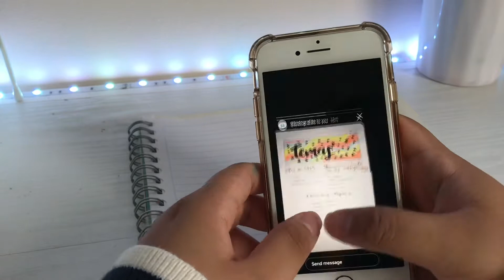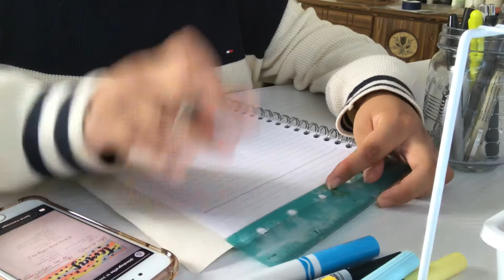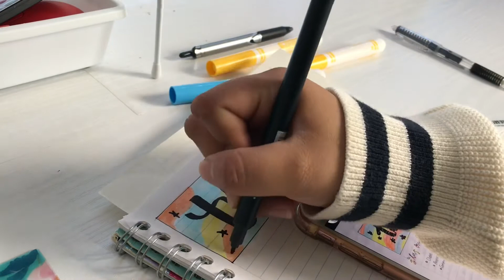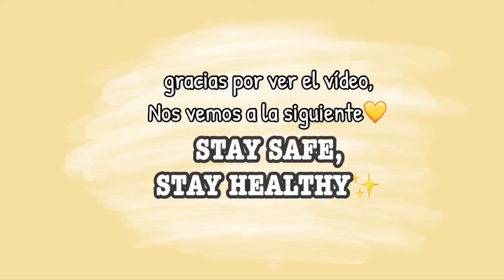IMITANDO APUNTES DE @lindografito✨🌟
HOLA chicos!! Espero que les guste esta colab que hicimos recuerden pasar al canal de lindografito para ver el video!

-Instagram de apuntes: @vanesnotes

-Instagram personal: @vanessadiazzea

STUDYGRAMMERS MENCIONADOS:

-LINDOGRAFITO

*ninguna de las canciones usadas en este video me pertenecen, todos los creditos al autor o creador *